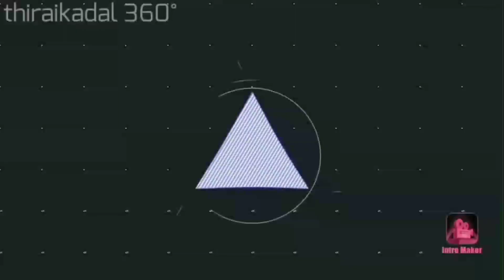SHOCKING : கர்ணன் தெலுங்கு ரிமேக்கில் ஹீரோ யார் தெரியுமா?|| Dhanush || MaariSelvaraj || திரைகடல்360°